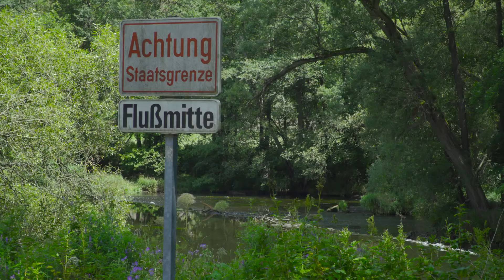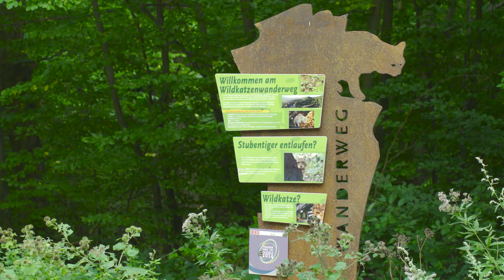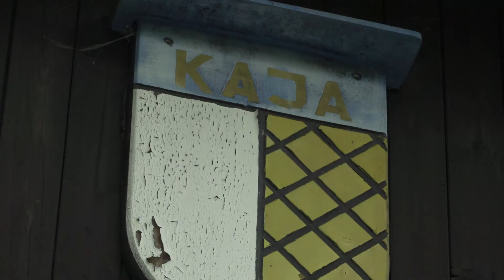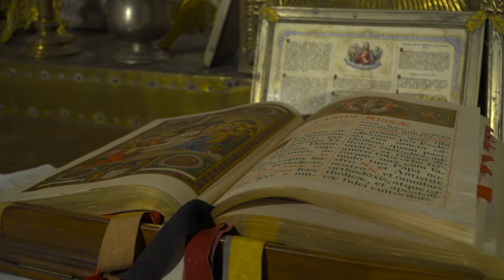Nichts berührt uns wie das Unberührte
Florian Kitzmüller war im Rahmen des Nationalpark Austria Medienstipendiums im Nationalpark Thayatal und der Region unterwegs. In seiner Kurzdoku setzt er sich mit dem Motto der östereichischen Nationalparks "Nichts berührt uns wie das Unberührte" auseinander, beleuchtet dabei aber auch kulturelle Ausflugsziele der Region.